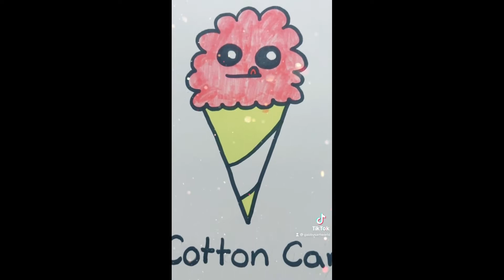Art Drawing - Tiktok compilation #3